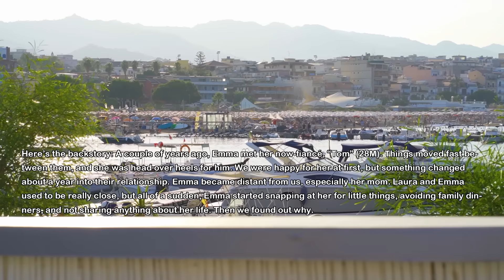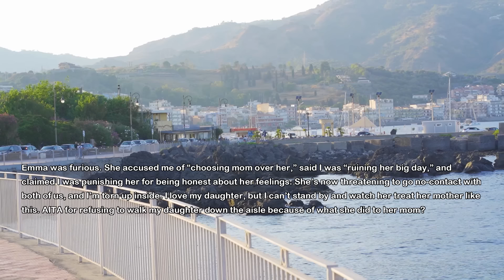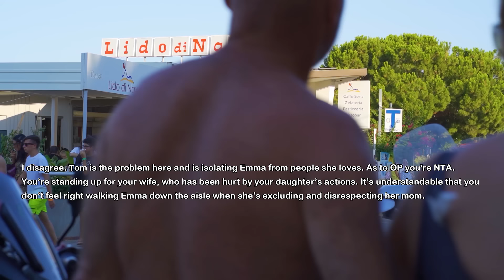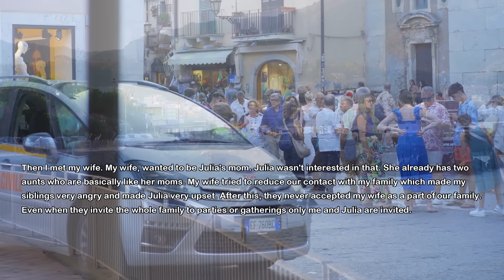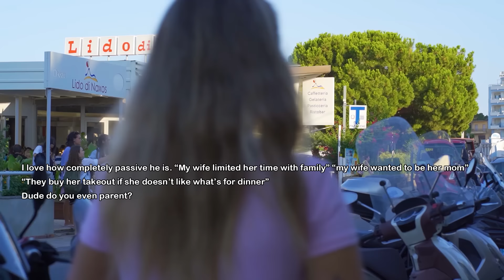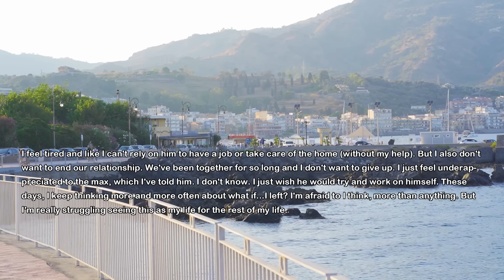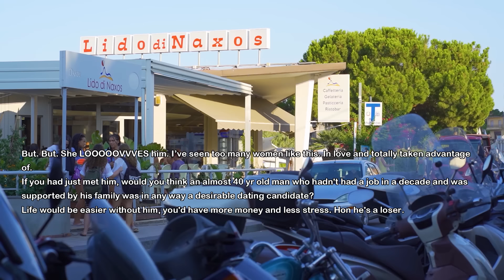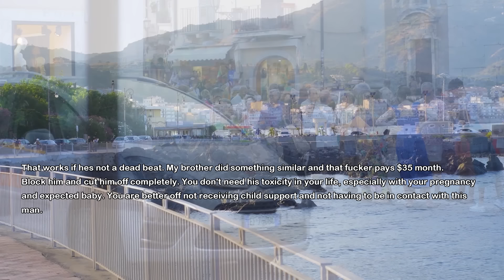I Told Daughter I Refuse To Attend Her Wedding After What She Did To Her Poor Mother & Her Fiance...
My daughter is getting married to her fiance after dating him for only year and a half and he has been isolating her from her entire family and especially her mother...